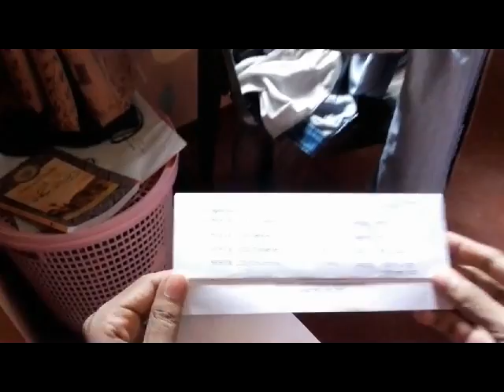Test 97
වර්ෂ 2025 දී පිටසක්වලයින් පෘතුවියට පැමිණ මෙහි සිටින ජීවින් පිලිබඳ පරීක්ෂණ කිරීමට කටයුතු කරයි.
නමුත් රජය හා UFO විරෝධී රාජ්‍ය නොවන සංවිධාන මගින් මෙම ක්‍රියාවලිය පෘතුවි ජීවි වර්ගයාට තර්ජනයක් ලෙස දකී. එම නිසා ඔවුන් කරන්නේ පරීක්ෂණයට භාජනය වූවන් සොයා ගොස් මරා දැමීමය. මෙය බොහෝ පෘතුවි ජීවින්ට ජිවිත් අහිමි කරන්න සමත් විය. මන්ද යත් පිටසක්වලයින්ගේ පරික්ෂනයට ලක්වුවන් සාමාන්‍ය ජිවිත ගතකරන ඇය මෙන්ම කල් ගෙවීමයි. මෙම කතාව එලෙස පරීක්ෂණයට ලක් වූ 97 වන පුද්ගලයා පිළිබඳයි.

DIRRECT AND PRODUCED BY A.S.N.PERERA.

VIKAARA PRODUCTION.

-CREDITS : ALL WHO GIVE A SHIT ABOUT THIS VIDEO